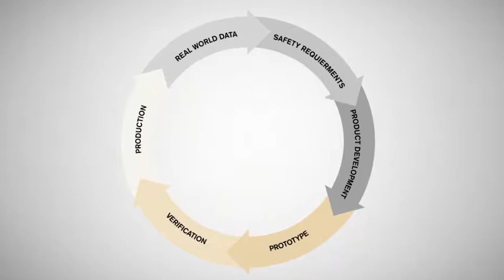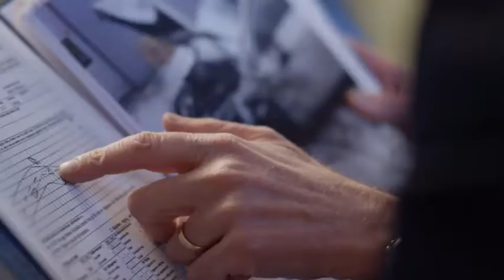The new Volvo XC60 Volvo's safety philosophy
Volvo Cars presents the new Volvo XC60's safety philosophy